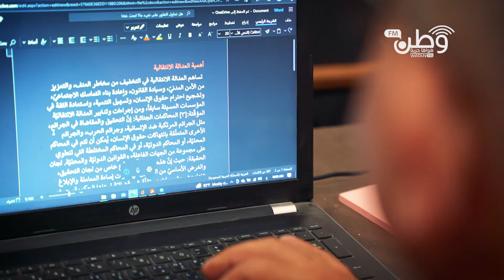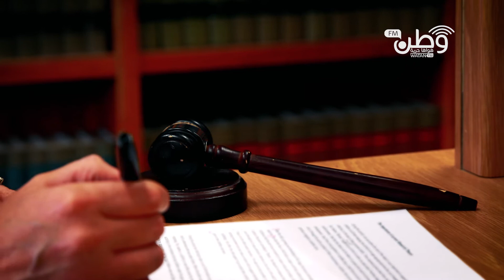العدالة الاجتماعية | سوريا دروب السلام والبناء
سلسلة من الأفلام الوثائقية تحكي دروب البناء إلى سورية التي نريد وتذكر بقيم العدالة والحرية والسلام الاهلي والمحبة والوئام وتستذكر الشرائع والمواثيق الدولية لتجاوز الاستبداد وبناء المجتمع السوري المنشود.